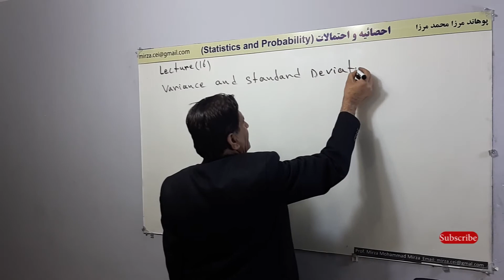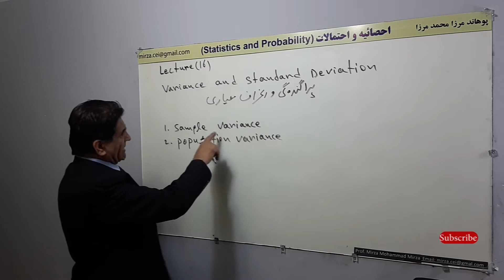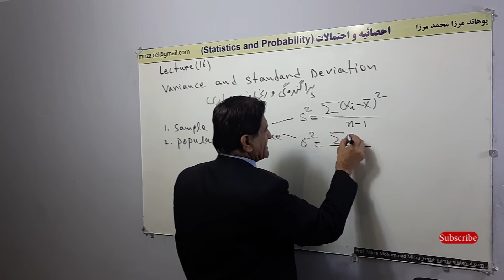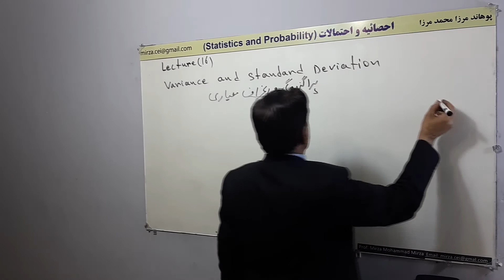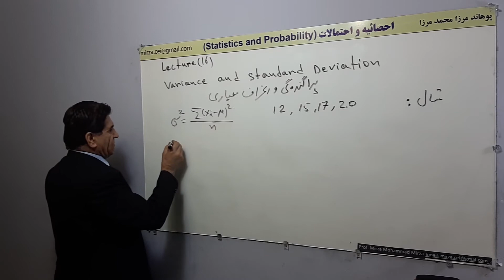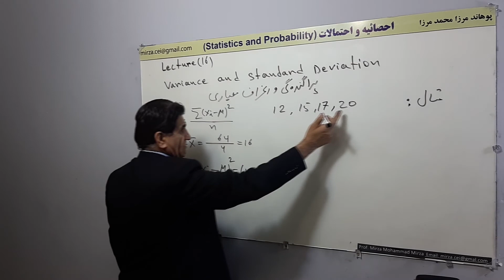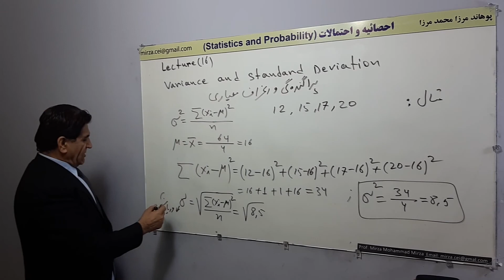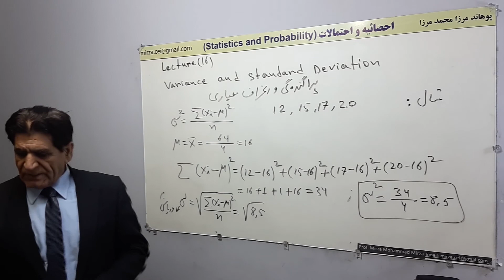L 16, Variance and standard Deviation پراگنده گی و انحراف معیاری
Variance and standard Deviation پراگنده گی و انحراف معیاری
احصائیه و احتمالات